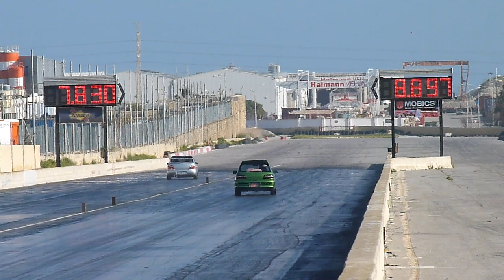March 2019 RWYB Run 37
02nd March 2019

The First official Run What You Bring event of the 2019 season was held today, two weeks prior to the first Quarter Mile event on the 15/16/17 of March.